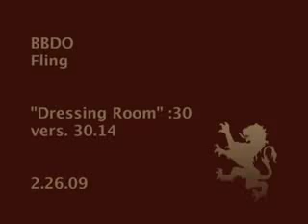Mars Dressing Room TV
ไม่เพียงแต่หนังโฆษณาใหม่จาก Mars แต่เป็นชอคโกแลตยี่ห้อใหม่ 'Fling' อีกด้วย  ด้วย concept ซุกซน แต่ไม่ได้ทะลึ่งซุกซนอย่างที่เราคิด